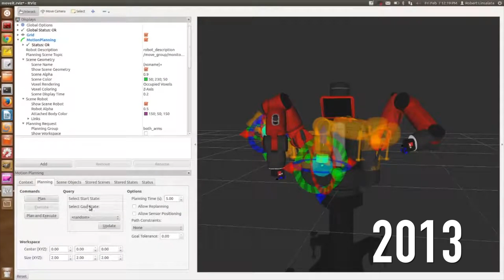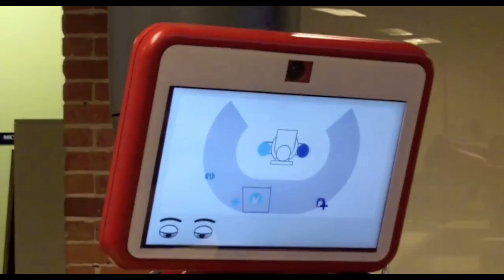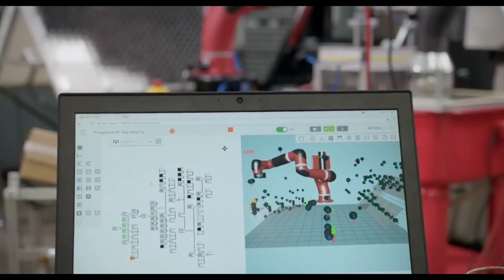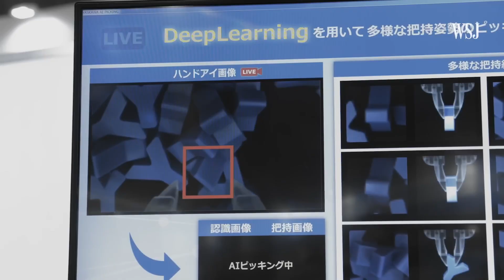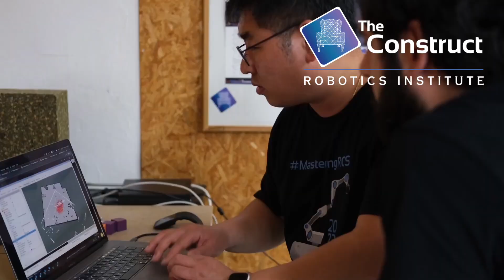Why Robotics Startups Fail: Rethink Robotics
In the early 2000s, the robotics industry was shining with innovation and ambition. Among the pioneers was Rethink Robotics, a company that dared to redefine how robots and humans work together.

But despite its groundbreaking vision, Rethink Robotics ultimately failed. Today, we explore the timeline of this company's rise and fall, uncovering the critical lessons for startups in robotics.